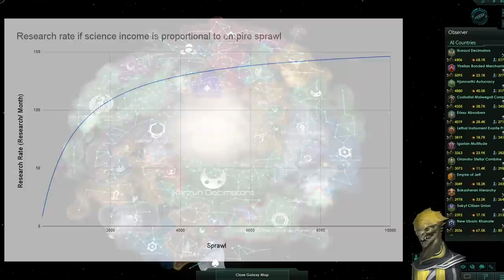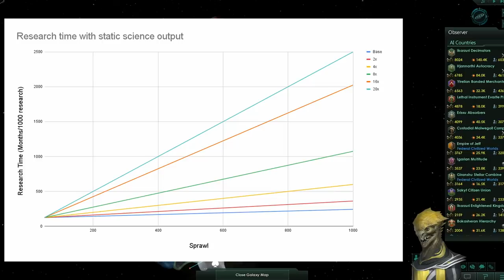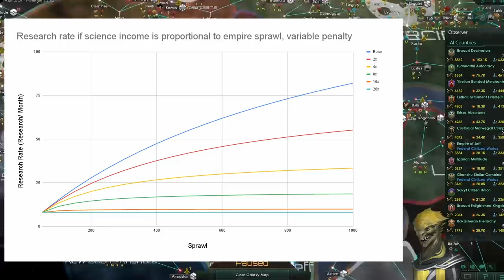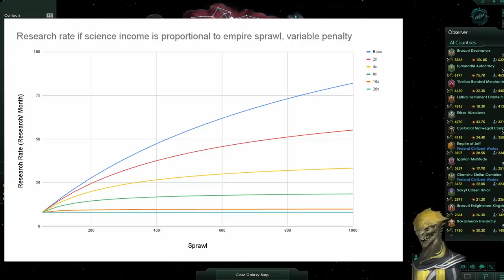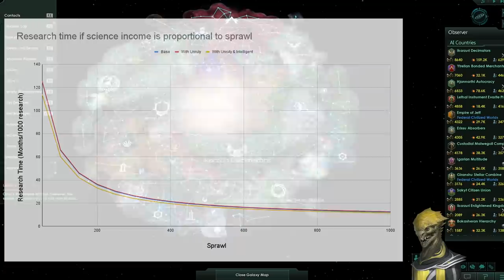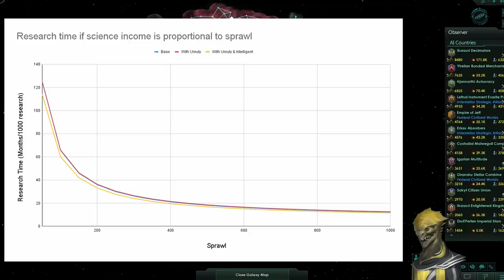We Need To Talk About Empire Sprawl...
They are changing the way sprawl works in the next patch of Stellaris. Admin cap is going the way of the Dodo...

But what does this mean for us and for our empires? Is Empire Sprawl something to worry about?

Lets dive in and find out!

Chapters:
0:00 Intro
0:25 The new situation
1:28 Current sprawl mechanics
2:38 New sprawl mechanics
4:18 Unity balance
5:10 Where does sprawl come from?
6:52 A thought experiment
7:56 If we keep increasing research
12:13 Varying sprawl penalty
15:04 What about unruly?